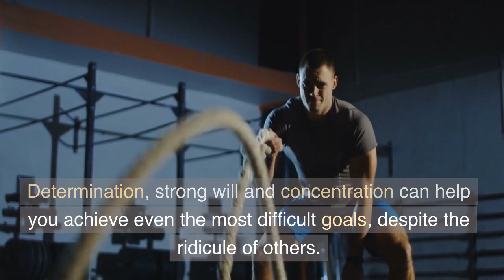Dream Big Inspirational Story - Short Moral Story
Welcome to Inspire Rise – a channel dedicated to elevating minds, sparking creativity, and igniting a passion for positive change!

At Inspire Rise, we believe in the power of inspiration to transform lives. Our mission is to provide you with a steady stream of motivational content, insightful discussions, and practical advice that will empower you to reach your fullest potential.

Join us as we dive into a diverse range of topics, from personal growth and self-improvement to entrepreneurship, wellness, and beyond. Our videos are carefully crafted to challenge your thinking, broaden your horizons, and encourage you to take meaningful action.